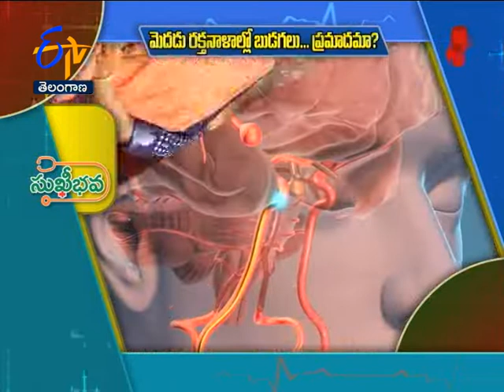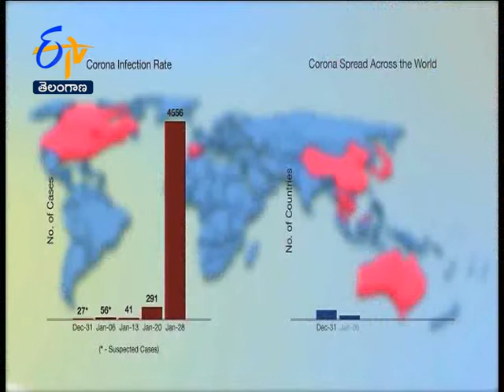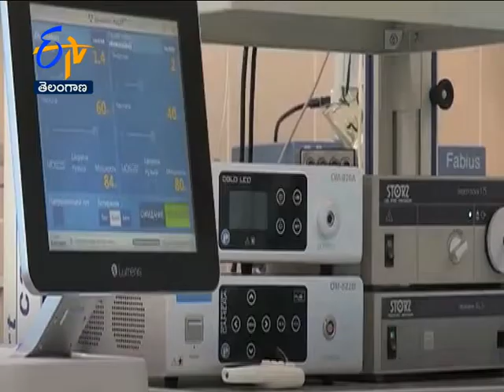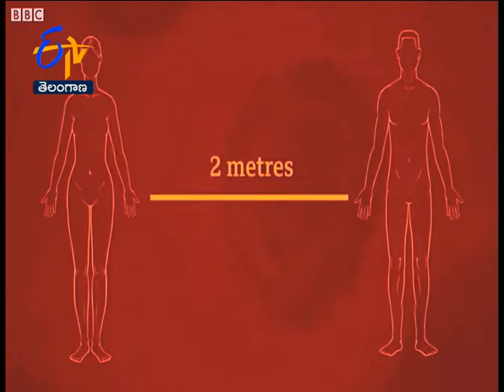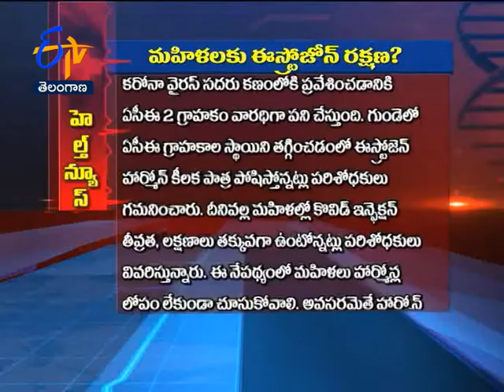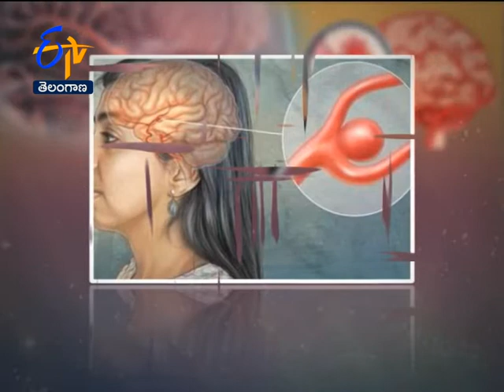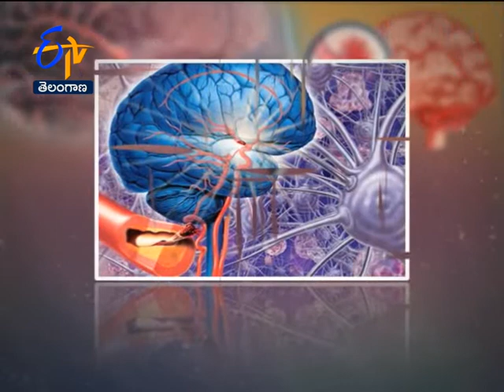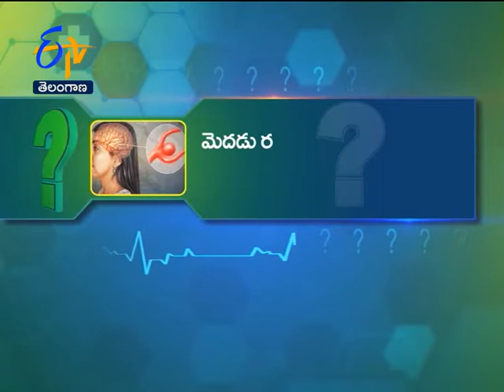Sukhibhava | 7th September 2020 | Full Episode | ETV Telangana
Eminent doctors provide awareness on COVID-19, share safety measures for cancer patients from coronavirus, the benefits of estrogen and talk about brain aneurysm.